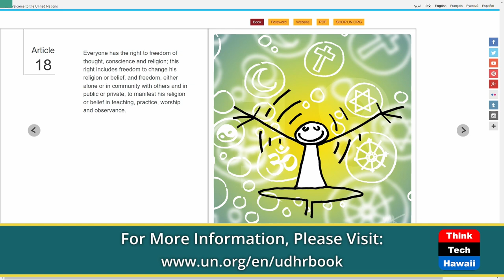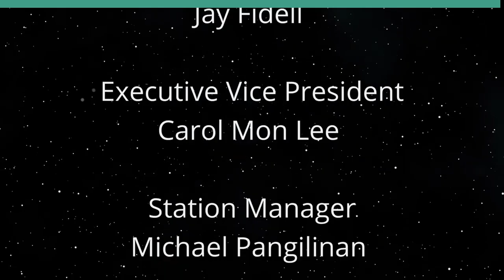Freedom of Conscience and Religion (Cooper UNion)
Article 18: Beliefs for a Better World.  The host for this show is Joshua Cooper.  The guest is Beth Blissman.

The Universal Declaration of Human Rights provides power of ideas to initiate change in the world. The UDHR outlines the opportunities for a new direction rooted in inherent dignity and inalienable rights for dynamic sustainable development and social democracy.

Article 18 focuses the right to freedom of thought, conscience and religion and to manifest one’s religion or beliefs in teaching, practice, worship and observance. Article 18 is centered in President Roosevelt’s Four Freedoms citing Freedom to Worship. The UDHR calls for a coalition of conscience centered around trust and transformation while honoring values, voice and vision. On the 75th anniversary, it's important to reflect on the role of human rights in our daily lives and world affairs.

Underwriters:
Michael Sklarz
The Cooke Foundation
Hawaii Energy
Hawaii Energy Policy Forum
Hawaiian Electric
Galen Ho of Immersive Worlds
Kamehameha Schools